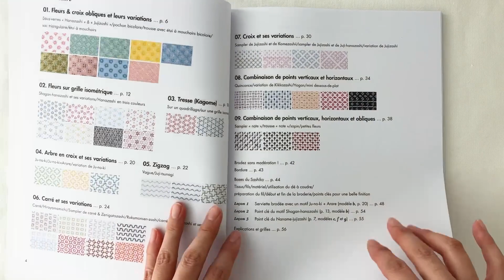Introduction à la version française du livre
Version française sortie en février 2023

Éditeur : les éditions de saxe

コメントもありがとう。
Thanks for your comment too.

○動画を参考にして制作した作品をSNSやblog等にupしていただけたら嬉しいです。その際に『sashikonami』の名前を添えて頂けると幸いです。
○I would be happy if you could upload the works you created using the video as a reference on SNS, blogs, etc. We would appreciate it if you could include the name ``sashikonami'' at that time.

ー商用利用についてー
（現在You Tubeに公開中の作品の作り方、デザインをもとに販売を検討されている場合について）
●現在公開中の動画をもとに、制作した作品の販売を検討している場合、個人の小規模の活動の範囲内に限り、商用利用可能です。ただし、販売中に生したトラブルに関しては一切の責任を負いかねます。
●商用利用については、現在You Tubeに公開中のものに限ります。
●販売の際は参考元情報の記載をお願いいたします。

ーAbout commercial useー
(In case you are considering selling the work based on the method and design of the work currently available on You Tube)
●If you are considering selling a work created based on a currently released video, commercial use is possible as long as it is within the scope of small-scale personal activities. However, we cannot be held responsible for any troubles that occur during sales.
●Commercial use is limited to those currently available on YouTube.
●When selling, please include reference source information.
●We do not respond individually to emails or inquiries regarding commercial use.

ー禁止事項ー
●動画の作り方、型紙を販売すること。
●動画を参考にした図案や技法を使用し、組織的な販売や工業的に生産する事。
●動画の内容をそのままブログ等に転載、レッスン等に使用する事。
- Prohibited matters -
● Selling how to make videos, selling paper patterns.
●Organized sales and industrial production using video designs and techniques.
●The content of the video can be reprinted as it is on a blog, etc., or used for lessons, etc.

♩MUSIC♩
Songs by TELL YOUR STORY music by ikson™

Day Off